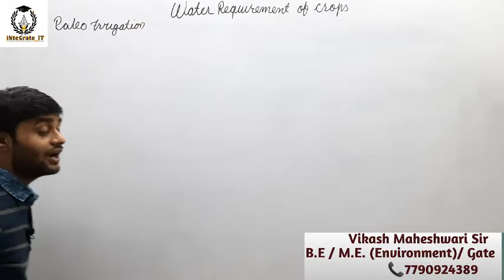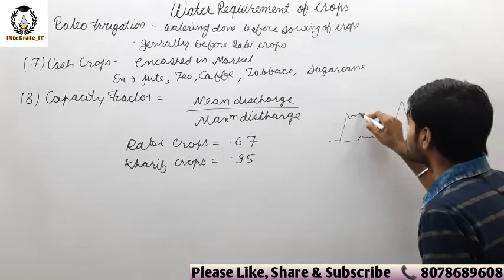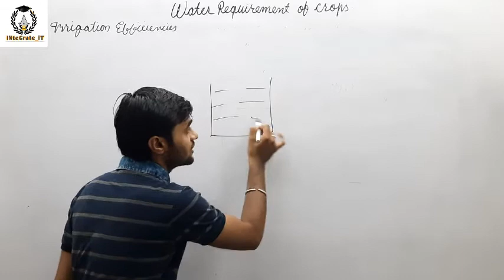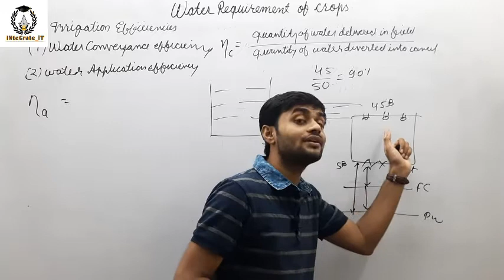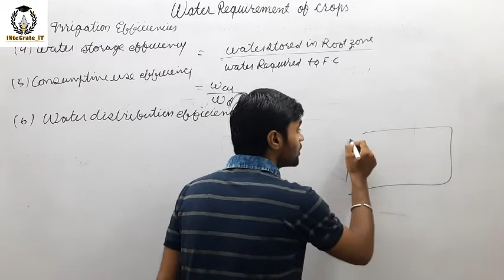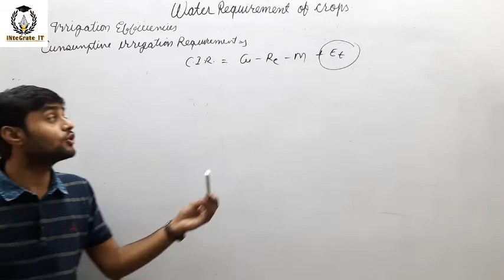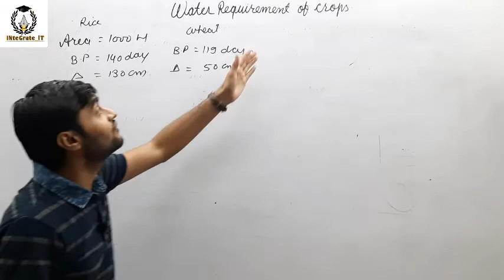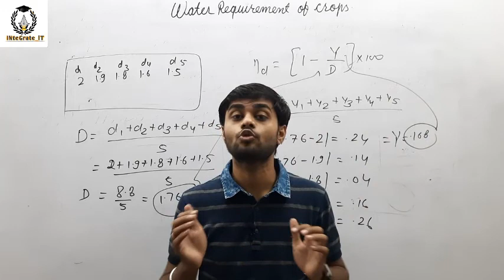IRRIGATION ENGINEERING: SSC/RSMSSB-JE/UPPSC-AE : LEC-04 WATER REQUIREMENT OF CROPS-II BY VIKASH SIR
This video will helps to understand the basics of IRRIGATION ENGINEERING which are used in Civil Engineering and also helpful in scoring good marks in all competitive and university exams @INteGrate iT .